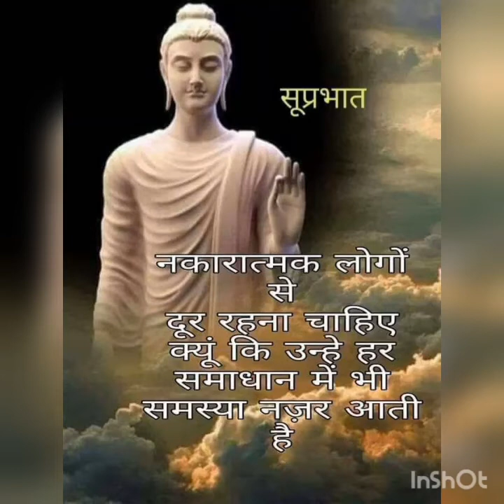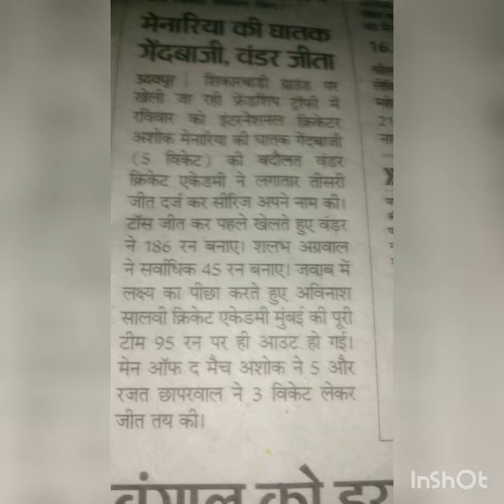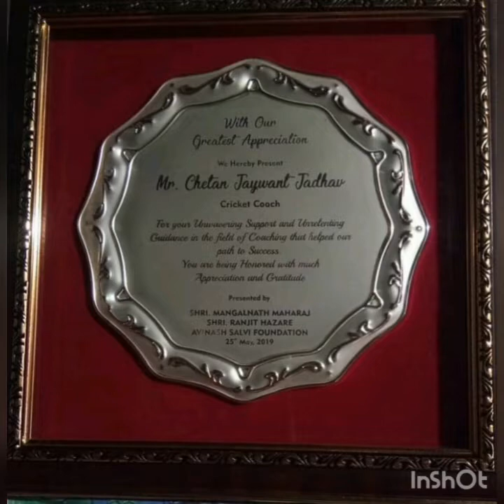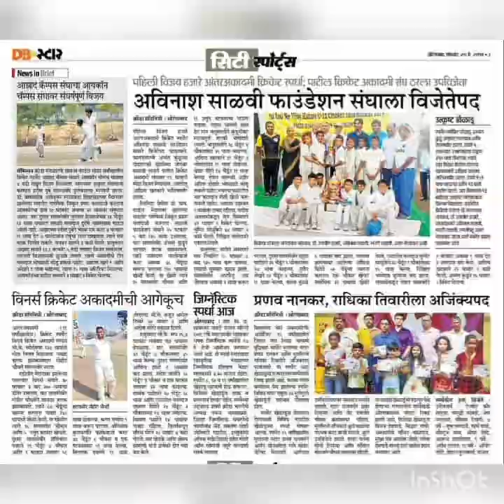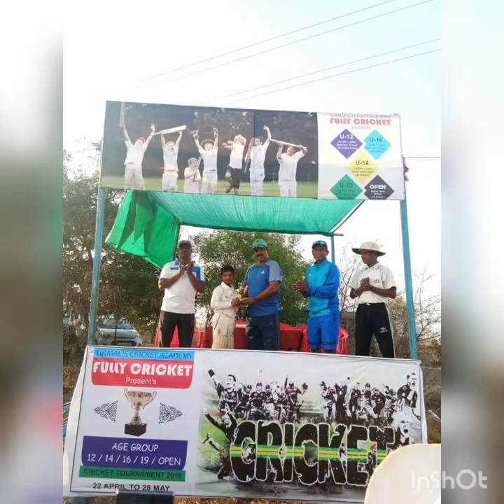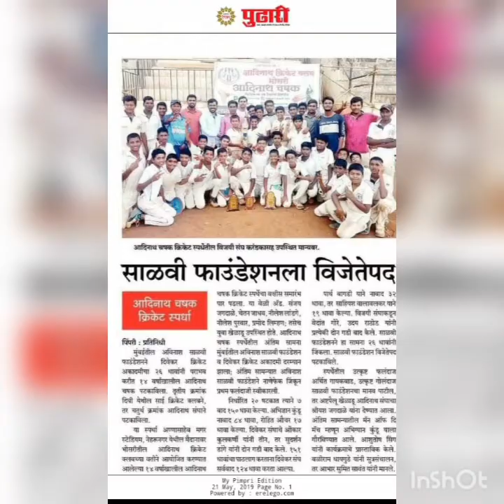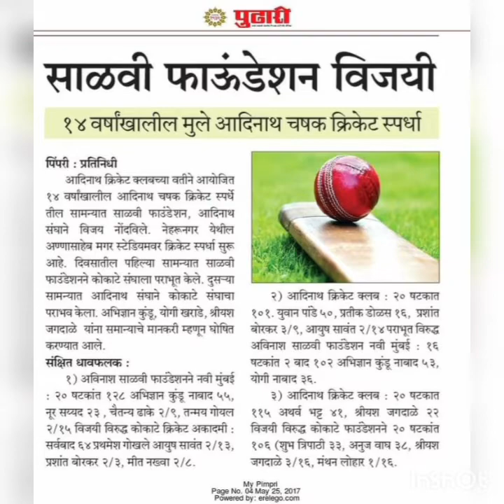❤MY BEST🙏 BLESSING ACHIVEMENT ❤